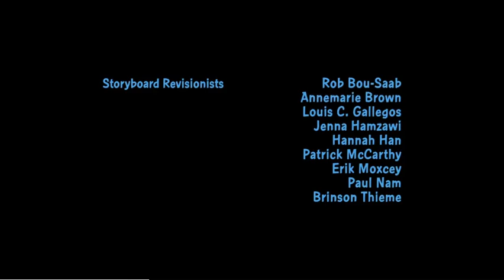Fuzzy Door/20th Television Animation (2022)